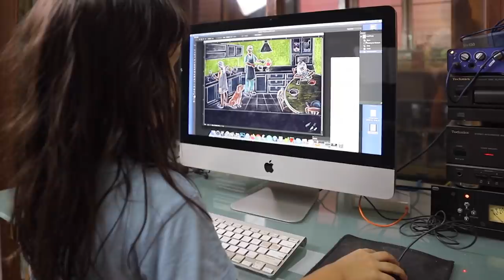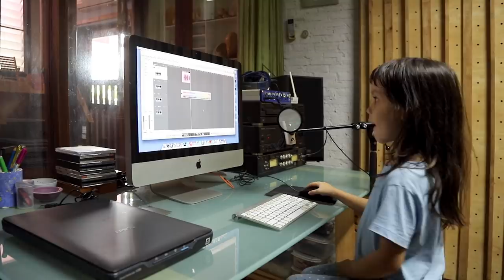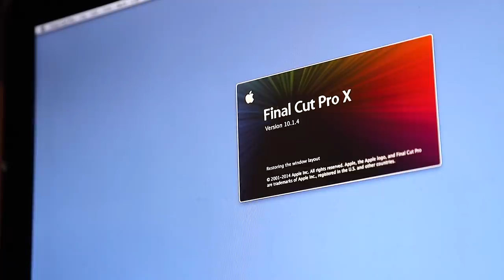Homeschool Project "Picture Story - Behind-the-Scenes #2 with Emilie, 5 Years Old"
This video is a homeschooling “behind-the-scenes” of an imaginary picture-story project we enjoyed making together as a family during our Covid-19 stay-at-home time in Thailand.  Emilie’s story is dedicated to the wonderful doctors and nurses that put their lives at risk working tirelessly for those that desperately need help.